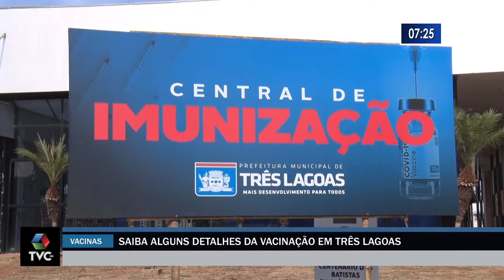Idade mínima para vacinação contra Covid 19 é de trinta anos com comorbidades